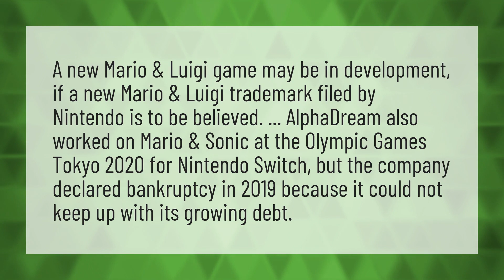Will there ever be another Mario and Luigi game?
Paper Mario Origami King • Will there ever be another Mario and Luigi game?